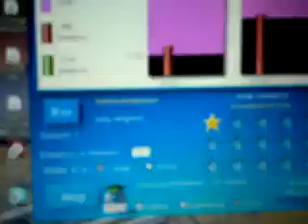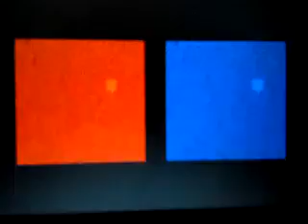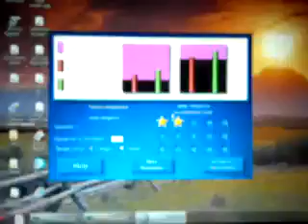Computerized Vergence System , lazy eye test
This is a test for lazy eye, strabismus, 3D glasses need to be worn.